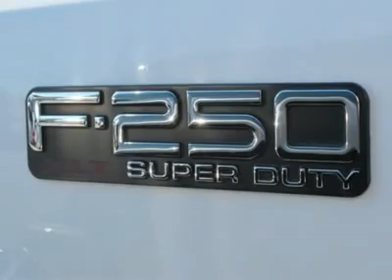2004 FORD SUPER DUTY F-250 Cleveland, GA P6627R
2004 FORD SUPER DUTY F-250 Cleveland, GA
Stock

Looking for the right car? Today could be your lucky day. With 33962 miles, this Oxford White, 2004 Ford Super Duty F-250 equipped with automatic transmission could be yours. Request more information and set up a test drive right away.